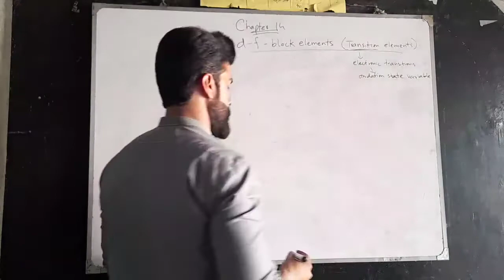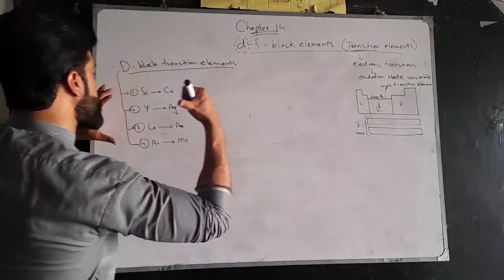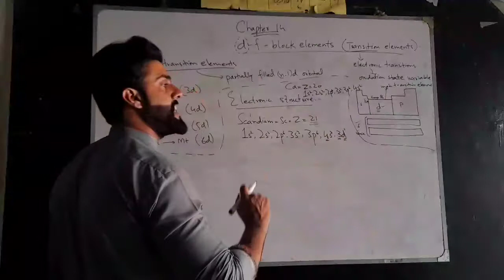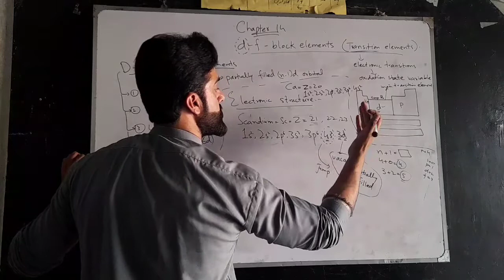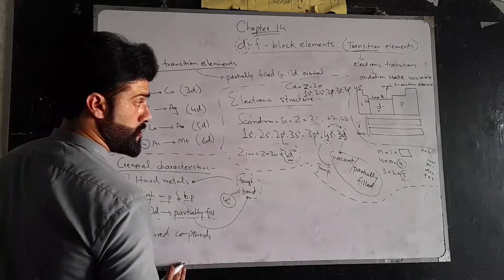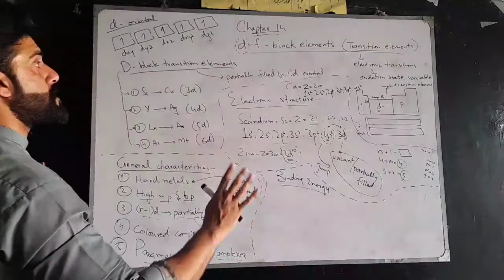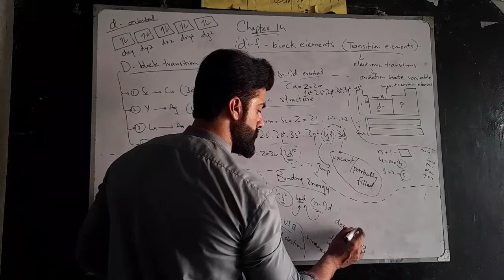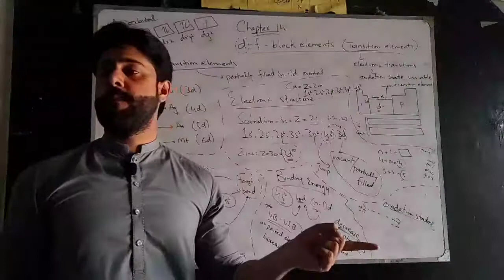Class 12 Chapter 2 - Introduction to transition elements - d and f block elements by Tariq pathan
D block elements are the elements which can be found from the third group to the twelfth group of the modern periodic table. The valence electrons of these elements fall under the d orbital. D block elements are also referred to as transition elements or transition metals. The first three rows of the d block elements which correspond to the 3d, 4d, and 5d orbitals, respectively are given in the below article.

F block elements are divided into two series, namely lanthanoids and actinoids. These block of elements are often referred to as inner transition metals because they provide a transition in the 6th and 7th row of the periodic table which separates the s block and the d block elements.